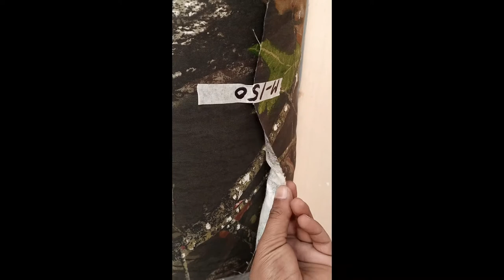Hunting Dress (Camouflage)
Purchaising of camouflage stuff, & stiching hunting dress.
Each dress (safari shirt, 6 pocket cargo trouser & cap) consume 2.5 meter closth, cast Rs:500
Cast of stiching per kit 1000 inclouding logo of Chenabian Max (embroidry)